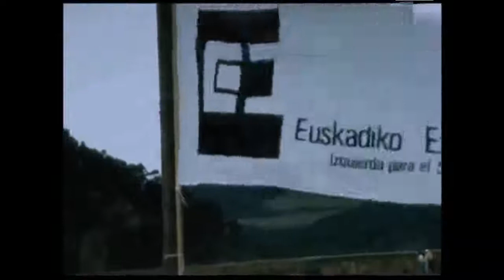Basque Country - Euskadiko Ezkerraren kontzentrazioa 1982ko ekainaren 9an